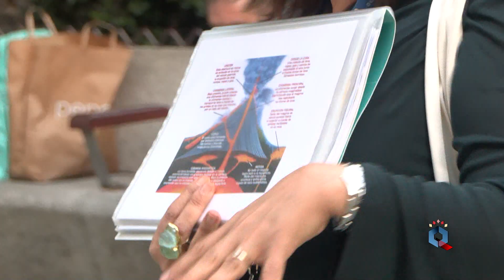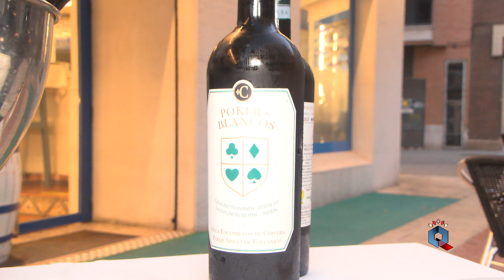Vendimia Entre Volcanes